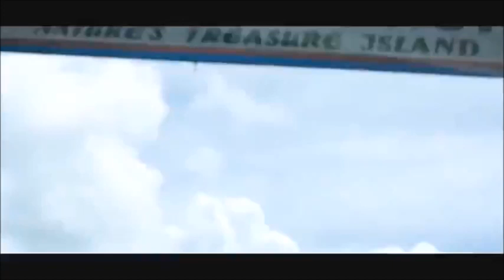John Castel & Xan Castel Face to Face Nayio Bitz Remix